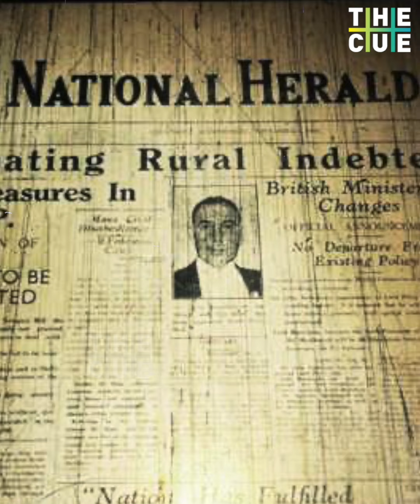ഇ.ഡിക്ക് തെളിവില്ലാതിരുന്നിട്ടും നാഷണല്‍ ഹെറാള്‍ഡിനെ വിടാതെ പിന്തുടര്‍ന്ന് ബി.ജെ.പി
2015 ല്‍ തെളിവില്ലെന്ന് കണ്ട് ഇ.ഡി അന്വേഷണം അവസാനിപ്പിച്ചു. 2015ല്‍ സോണിയ ഗാന്ധിയും രാഹുല്‍ ഗാന്ധിയും കേസില്‍ ജാമ്യം എടുത്തു. എന്നാല്‍ സുബ്രഹ്‌മണ്യന്‍ സ്വാമി കേസ് വിടാതെ പിന്തുടര്‍ന്നു. മോദി സര്‍ക്കാര്‍ അധികാരത്തില്‍ വന്നതോടെ സുബ്രഹ്‌മണ്യന്‍ സ്വാമി പരാതിയുമായി വീണ്ടും രംഗത്തെത്തി. കേസ് ഡയറി വീണ്ടും തുറന്നു.